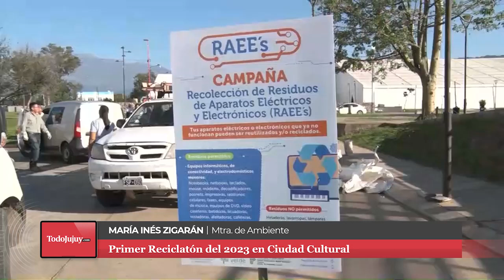María Inés Zigarán - Ministra de Ambiente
Reciclatón en Ciudad Cultural